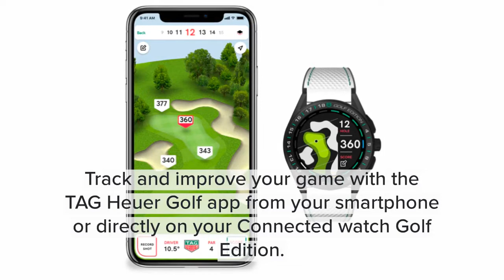Tag Heuer’s Newest Smartwatch | Ultimate smartwatch for golfers | NOTIFICATIONS | WEATHER | G PAY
The ultimate app and smartwatch for all golfers. Track and improve your game with the TAG Heuer Golf app from your smartphone or directly on your Connected watch Golf Edition.